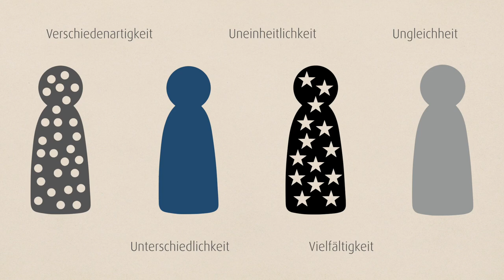Heterogenität - was bedeutet das? Aus unserem Lexikon: Interkulturelle Kommunikation